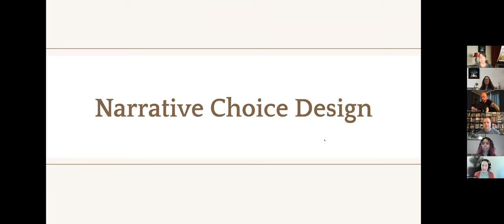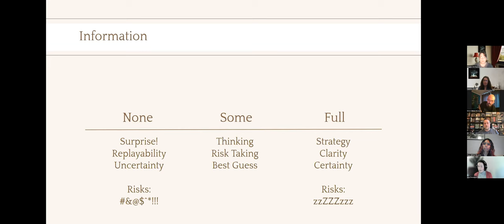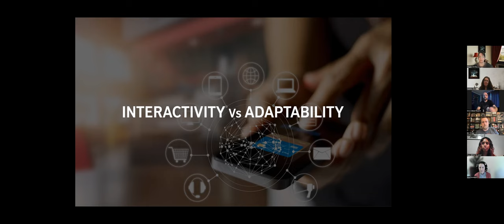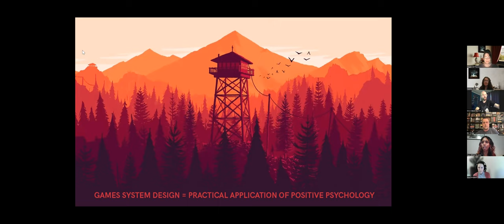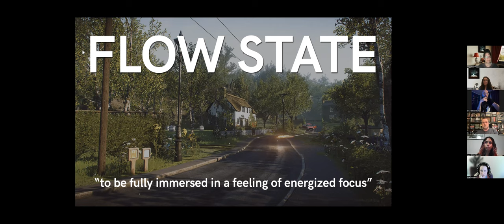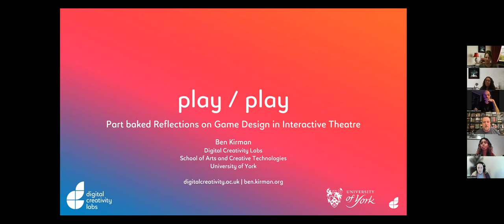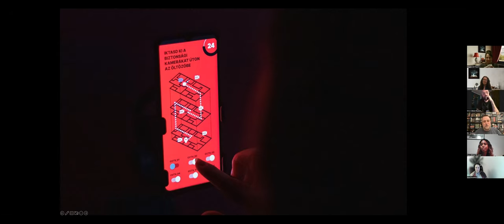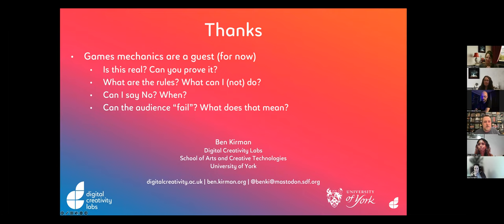NDSF 2023 Session 10 - Interactive Digital Storytelling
In this session we will learn how transmedia and interactive storytelling are used in theatre, video games, and more.  We will hear from Nina Roussakoff, founder of Lovewish Games, Simon Wilkinson and Myra Appennah from Bright Black, and Dr Ben Kirman from University of York. Topics will include narrative choice design, insights for creating meaningful interactive storytelling experiences, and game design in theatre. They will also examine why video games have become the dominant cultural medium